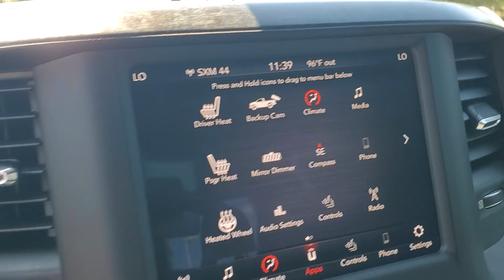2019 RAM 1500 Ft. Worth, Dallas, Arlington, Irving KN666273P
Diamond Black Crystal Pearlcoat Used 2019 RAM 1500 Big Horn/Lone Star 4x2 Crew Cab 57 available in 9501 South Fwy, Fort Worth, Texas at Meador CDJR. Servicing the Ft. Worth, Dallas, Arlington, Irving, TX area.

2019 RAM 1500 Big Horn/Lone Star 4x2 Crew Cab 57 - Stock#: KN666273P

Meador CDJR
9501 South Fwy

EPA 22 MPG Hwy/15 MPG City! GREAT MILES 22659! Heated Seats Keyless Start Back-Up Camera Trailer Hitch BLIND SPOT & CROSS PATH DETECTION WHEELS: 20 X 9 ALUMINUM CHROME CLAD... BLACK DELUXE CLOTH BUCKET SEATS. OPTION PACKAGES: BIG HORN LEVEL 2 EQUIPMENT GROUP Radio: Uconnect 4 w/8.4 Display Rear Window Defroster Integrated Center Stack Radio ParkSense Front/Rear Park Assist w/Stop Rear View Auto Dim Mirror Power Adjustable Pedals Rear Power Sliding Window Rear Dome w/On/Off Switch Lamp Glove Box Lamp Power 4-Way Driver Lumbar Adjust 115V Auxiliary Rear Power Outlet Power 8-Way Driver Seat 2 USB Full Function/Charge Only Media Hub Heated Front Seats Heated Steering Wheel 8.4 Touchscreen Display Foam Bottle Insert (Door Trim Panel) Class IV Receiver Hitch Dampened Tailgate Security Alarm Power Heated Fold Away Mirrors Big Horn IP Badge Remote Start System SiriusXM Satellite Radio 400W Inverter Air Conditioning ATC w/Dual Zone Control 115V Auxiliary Power Outlet Cluster 7.0 TFT Color WHEELS: 20 X 9 ALUMINUM CHROME CLAD ENGINE: 5.7L V8 HEMI MDS VVT Active Noise Control System 180 Amp Alternator Heavy Duty Engine Cooling Dual Rear Exhaust w/Bright Tips Hemi Badge 18 Aluminum Spare Wheel SPORT APPEARANCE PACKAGE Tires: 275/55R20 OWL All Season Exterior Mirrors w/Supplemental Signals Power Heated Fold-Away Mirrors Body Color Door Handles Exterior Mirrors Courtesy Lamps Auto Dim Exterior Driver Mirror Exterior Mirrors w/Memory Grille B/Color Outline 1 Texture 2 Black Interior Accents Power-Folding Mirrors Body Color Front Bumper Body Color Rear Bumper w/Step Pads PREMIUM LIGHTING GROUP Front LED Fog Lamps LED Reflector Headlamps LED Taillamps 9 AMPLIFIED SPEAKERS W/SUBWOOFER BLIND SPOT & CROSS PATH DETECTION ANTI-SPIN DIFFERENTIAL REAR AXLE QUICK ORDER PACKAGE 24Z BIG HORN/LONE STAR Engine: 5.7L V8 HEMI MDS VVT BUY FROM AN AWARD WINNING DEALER: We Simply Do It Better At Meador Horsepower calculations based on trim engine configuration. Fuel economy calculations based on original manufacturer data for trim engine configuration. Please confirm the accuracy of the included equipment by calling us prior to purchase.